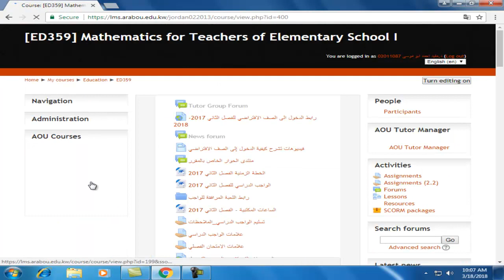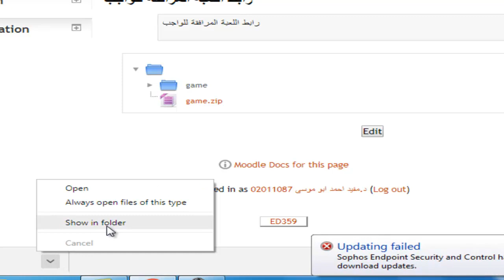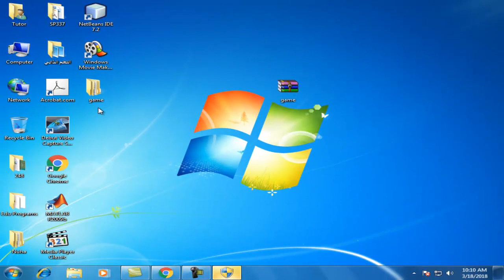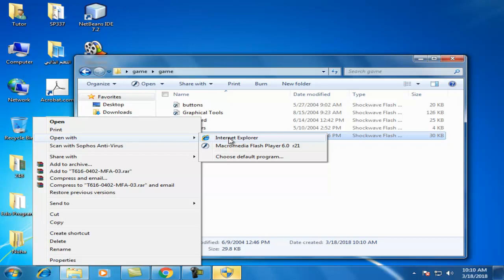game TMA 2017 2018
explain the TMA